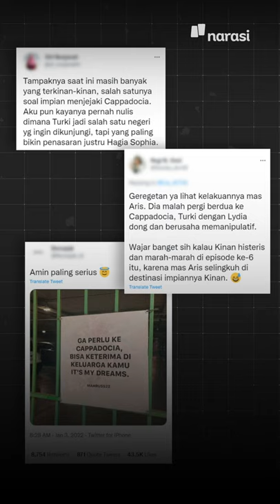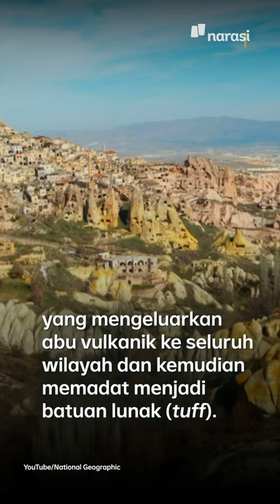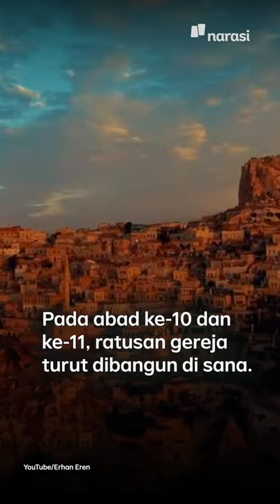Cappadocia: Siapa Bermimpi ke Sana? | Narasi Daily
Gara-gara dialog di Layangan Putus ini, banyak orang terKinan-Kinan dan bermimpi juga buat pergi ke Cappadocia.

“It’s my dream! Not her! My dream, mas!.”

Hayo, kamu pengen pergi ke Cappadocia juga ya? Ngaku~~ | Narasi Daily

(Narasi)